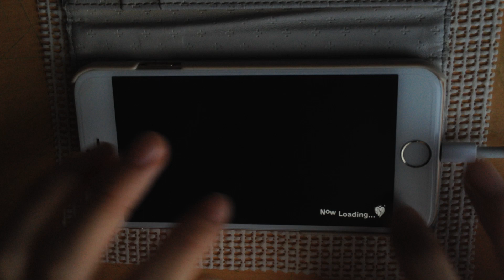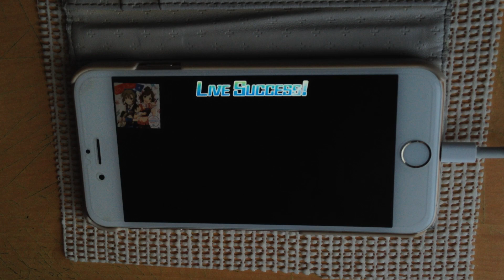【デレステ】øωøver!! [MASTER] ALL PERFECT